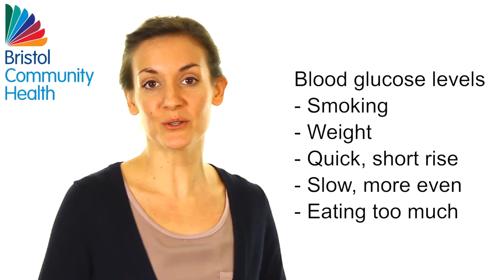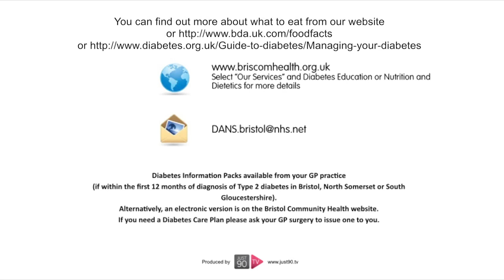Blood Glucose Levels (Urdu)